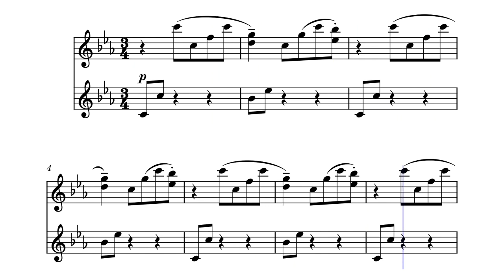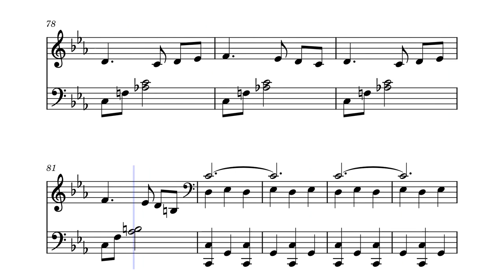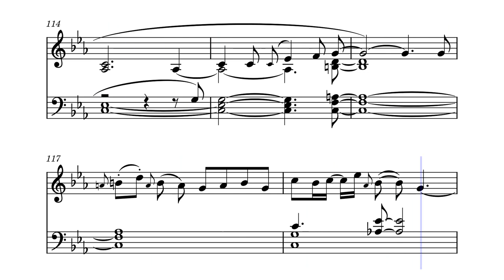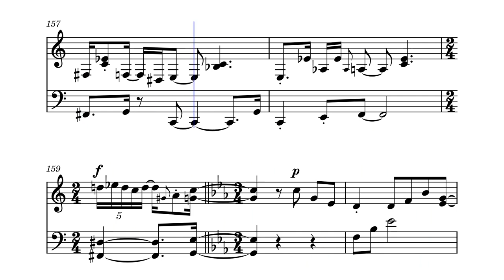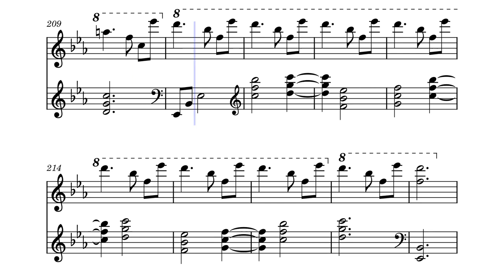Chick Corea and Return to Forever Musicmagic free transcription for Piano Solo sheet music, Noten